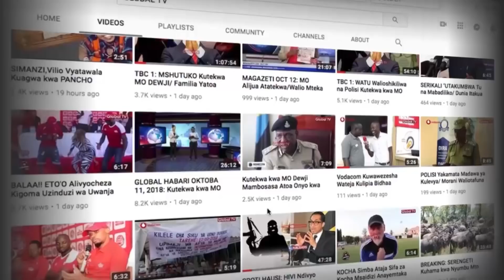RAIS MAGUFULI AMWAMBIA RAIS WA ZIMBABWE "NITAWAUZIA MAHINDI"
Rais Dkt John Magufuli, leo Mei 29, amethibitisha kuwa Tanzania itafanya biashara ya Mahindi Tani 700 kuiuzia nchi ya Zimbabwe, ikiwa ni mwanzo mzuri ya kutengeneza uhusiano wa kibiashara kati ya Tanzania na Zimbabwe...